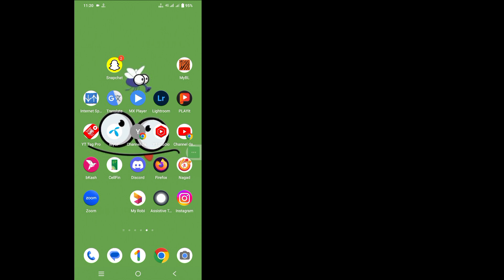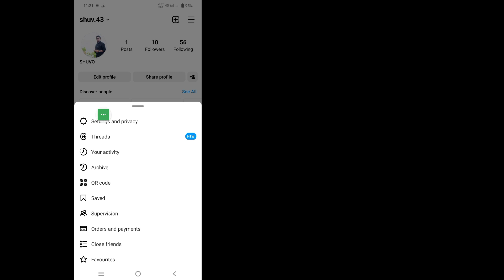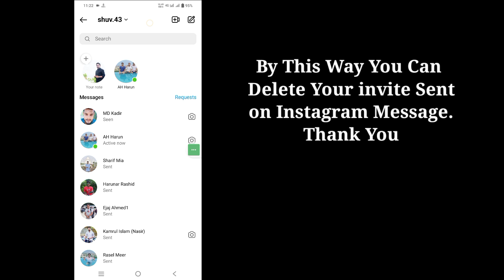How To Delete Invitation Message on Instagram | instagram invite message delete (2023)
Hi Guys
In This Video I Will Show You How To Delete Invitation Message on Instagram | instagram invite message delete (2023)

How To Delete Invitation Message on Instagram Are you an iOS and Android and iphone mobile user? Then follow the below steps

Go To Your Instagram, Tap Messanger, tap profile, tap block, go to instagram seating and unblock, Update Instagram Then Open I hope Your problem solve Successfully